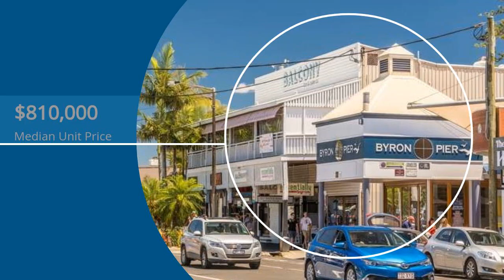New Lifestyle Suburb Video from HomePrezzo.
HomePrezzo is a video platform that allows real estate agents to create videos using the latest property data. This is our new Lifestyle Suburb template. This is our new Lifestyle Suburb template. You can upload your own photos for the backdrop shots.